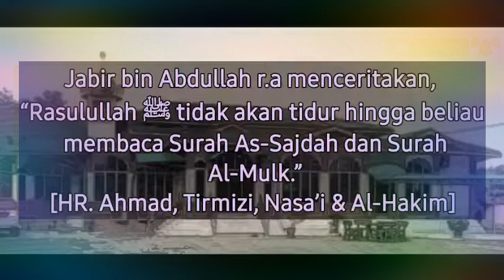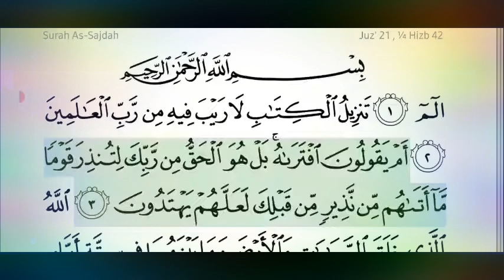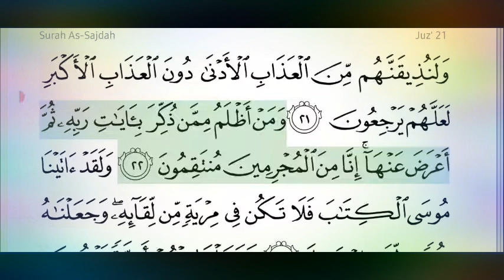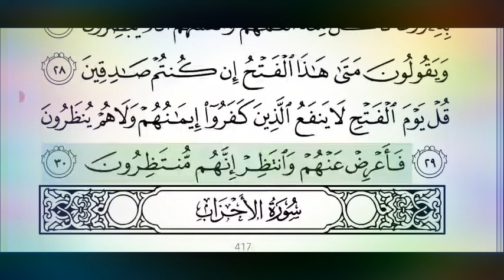Surah as Sajdah | Kenal, Fadhilat dan bacaan oleh syeikh Masyari Rasyid al Afasi